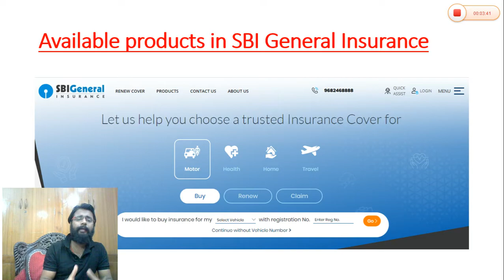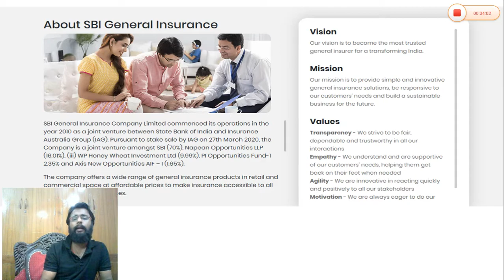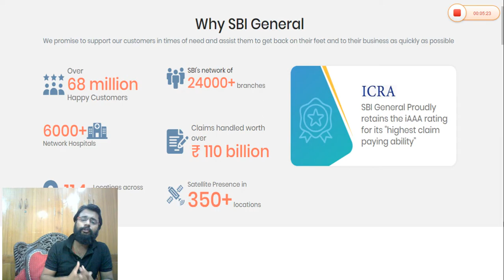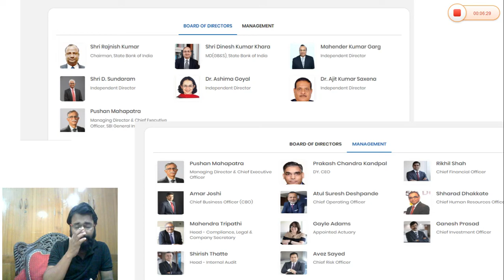SBI General Insurance and their Products | SBI General Policy in Hindi by shubham singhania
The Singhania Groups provides various customer services at a single platform.

 We believe to satisfy our customers and grow their investments, business, and consulting with our customers, continues to grow ever day.

SBI General Insurance Company Limited commenced its operations in the year 2010 as a joint venture between State Bank of India and Insurance Australia Group (IAG). Pursuant to stake sale by IAG on 27th March 2020, the Company is a joint venture amongst SBI (70%), Napean Opportunities LLP (16.01%), (iii) WP Honey Wheat Investment Ltd (9.99%), PI Opportunities Fund-1 2.35% and Axis New Opportunities AIF – I (1.65%).

The company offers a wide range of general insurance products in retail and commercial space at affordable prices to make insurance accessible to all individuals and businesses.

The company offers a complete suite of products ranging from Motor, Health, Personal Accident, Travel and Home Insurance in the retail space and products like Aviation, Fire, Marine, Package, Construction & Engineering and Liability Insurance in the commercial space.

SBI General Insurance follows a robust multi-distribution model encompassing Bancassurance, Agency, Broking and Retail Direct Channels. Today, SBI General’s Distribution family includes over 21,000 IRDAI certified employees including the State Bank Group employees, and over 8,000 Agents to make insurance easily available even in the remote areas of the country.

SBI General Insurance has established its presence in over 23000 branches of State Bank Group and over 5500 Regional Rural Banks (RRBs).The company’s current geographical exposure covers 110+ cities pan India with a presence of another 350+ locations through satellite resources. SBI General Insurance is currently serving three key customer segments i.e. Retail Segment (catering to Individual & Families), Corporate Segment (catering mid to large size companies) and SME Segment.

State Bank of India enjoys the largest banking franchise in India. State Bank of India is country's largest & a premier commercial Bank in terms of balance sheet, profits, assets, deposits, branches and employees. Through the merger of 5 Associate Banks, SBI Group has significantly extended its reach, and network and will benefit from common treasury pooling. SBI now finds itself amongst the world’s largest banks, with a treasury pool of Rs. 10,50,702 crore, with 22,311 branches and 51,808 ATMs. State Bank of India is today going through a momentous phase of Change and Transformation. The Bank has ventured into many new businesses with strategic tie ups in Pension Funds, General Insurance, Custodial Services, Private Equity, Mobile Banking, Point of Sale Merchant Acquisition, Advisory Services, structured products etc each one of these initiatives having a huge potential for growth.